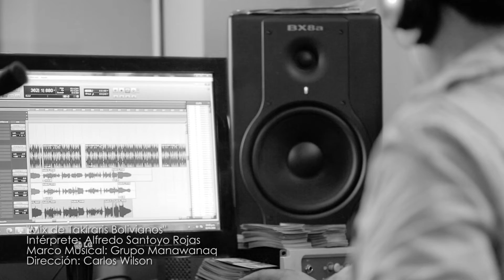MIX TAKIRARI de Alfredo Sotomayor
Clip de MIX TAKIRARI de Alfredo Sotomayor rodado en los Studios de Fidel Zambrano y dirigido por el cineasta cusqueño Carlos Wilson.

Realizadores de Audiovisuales en Cine Digital, video y fotografia en todo el Perú.